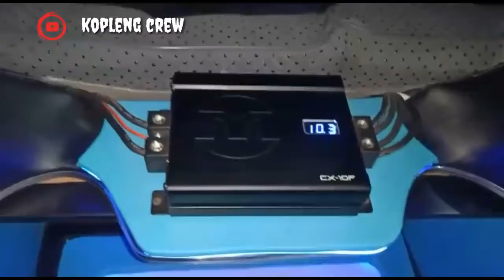Modifet g11 by deglek 001